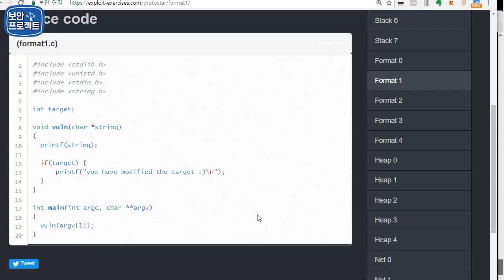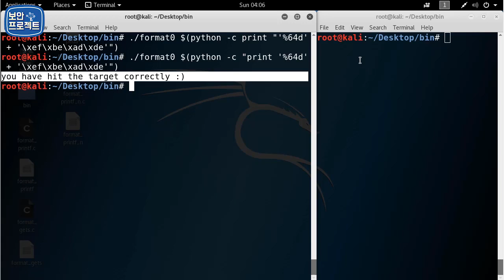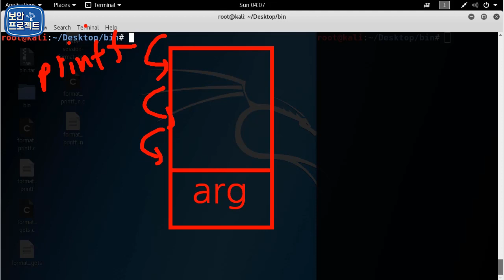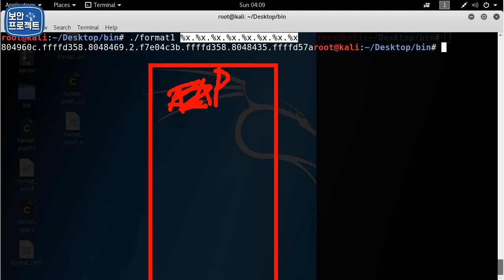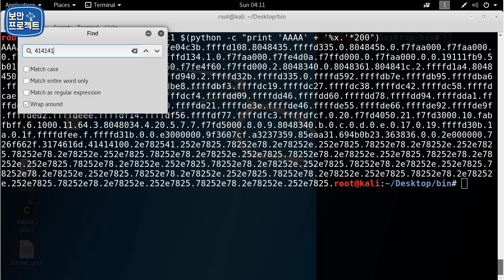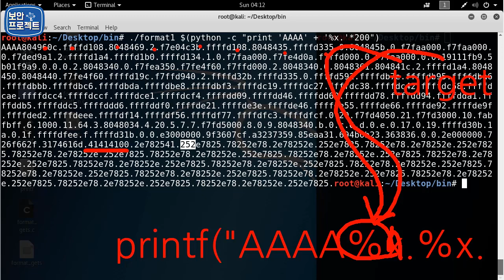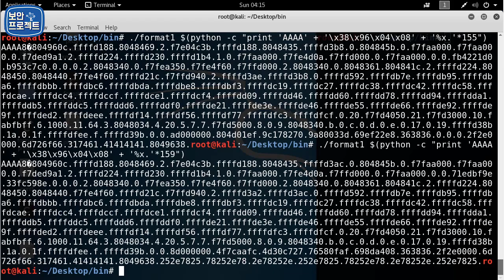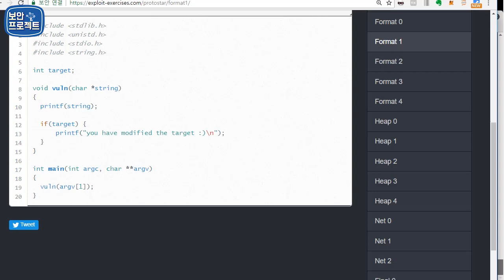시스템 해킹 포멧 스트링 공격 이해 - 해킹 대회를 위한 시스템 해킹 프로토스타 완벽 풀이집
해당 강의는 "해킹 대회를 위한 시스템 해킹 프로토스타 완벽 풀이집"의 샘플 강의 영상입니다.